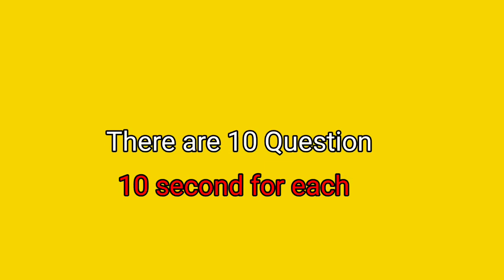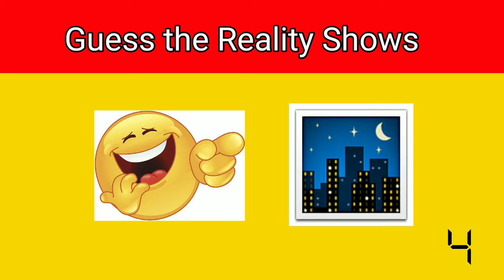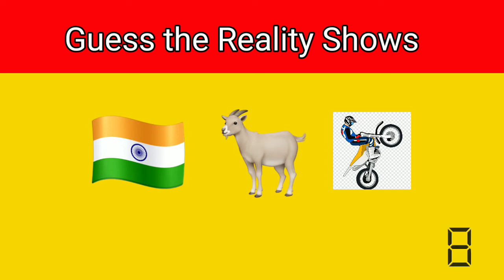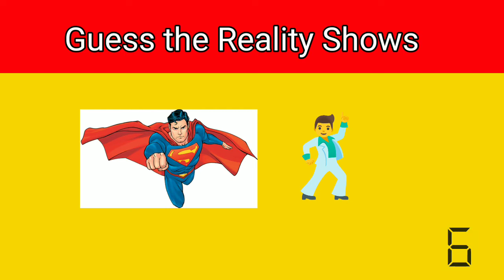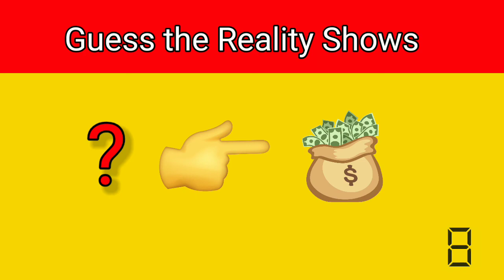Guess The TV Reality Shows | Brain Riddles | emoji challenge | Guess The Quiz